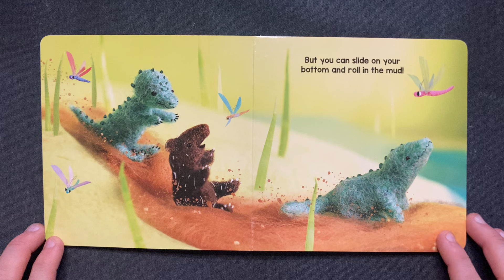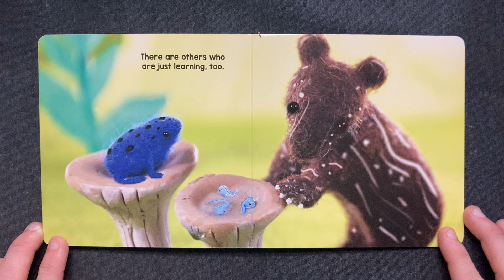Can Tapir Play? | Children's Book Read Aloud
• Can Tapir Play? by Sabina Gibson (2021)
• From the series: Little Loves